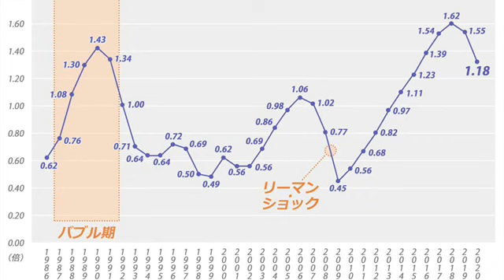【飲食店経営ブログ】有効求人倍率1.71人手不足バブル超え